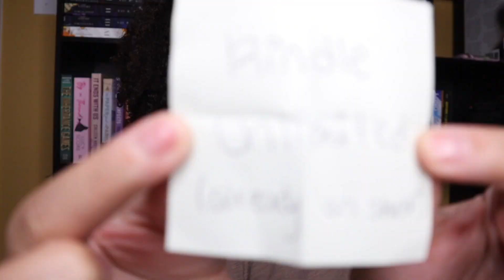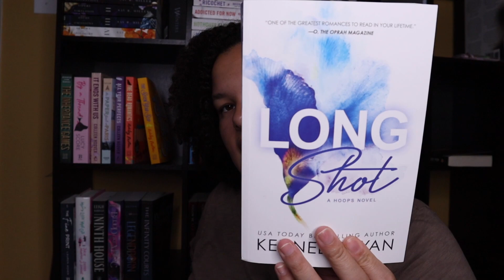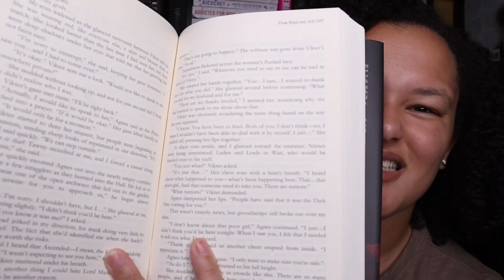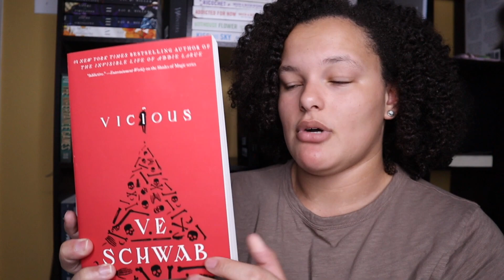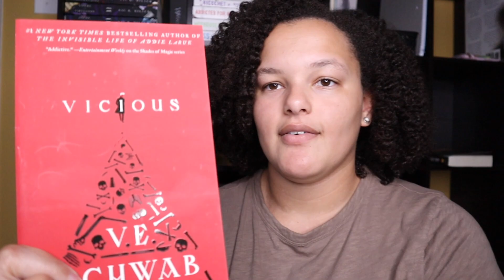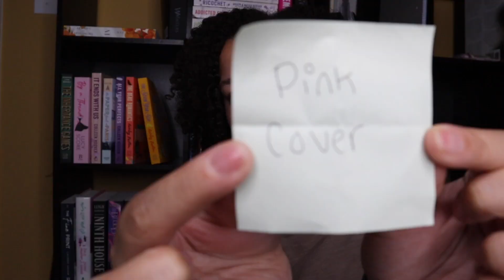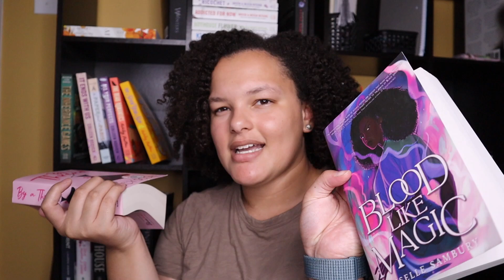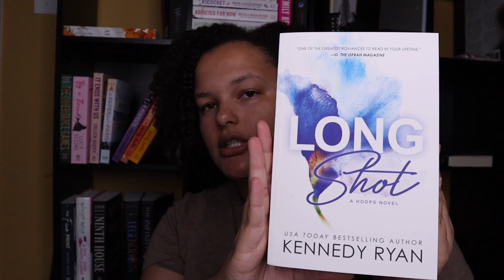TBR JAR PROMPTS PICK MY OCTOBER READS // October TBR 🎃👻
Hey guys, in todays video my tbr jar picks my october tbr! This was so fun and I am excited to read these books this month.

Time Stamp
Intro 0:00
TBR 1:03
Outro 10:33

Amazon Storefront
Amazon Wishlist

FAQ
Age: 22
Camera: Canon G7X Mark ii
Sub Count: 💙